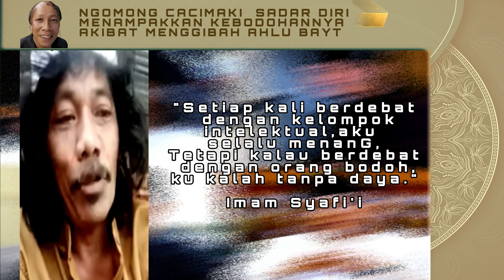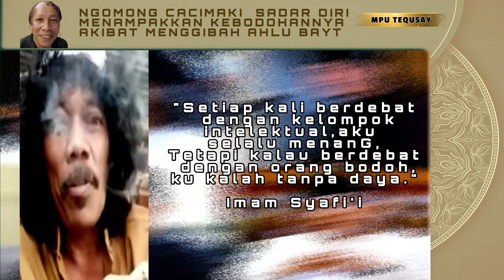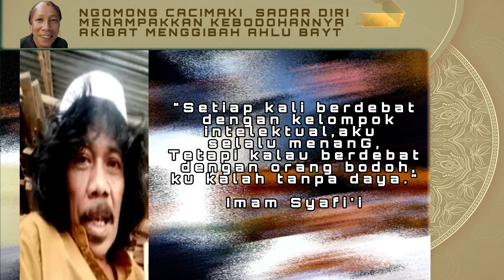KAKE BAIDOWI MAKIN ANEH❗️ AKIBAT MENGGIBAH AHLU BAYT, WONG DESO TIDAK SADAR DIA GA NORMAL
BANYAK YNG KENA AZAB AKIBAT MENGGIBAH AHLU BAYT , ORG TOLO KOK MINTA DI LAYANI DEBAT, SAMA SAJA IKUT BUEGGO, GAK SADAR INI SUDAH TUA PEKOK  MBAH BAIDOWI  WONG DESO SEINTlNG JANCUK  BIKIN RIBUT INDONESIA SAJA, GAK MALU APA  KELAKUAN GA JAUH BEDA DG TIJ HARI INI MASIH EDAN, MBAH GIMBAL,LUBIS 212,GUS ARYA,FUAD PLERED, IMADUDIN USMAN,DKKNYA
ORG GAK MELADENIN KALIAN KOK MARAH ..DASAR COBA LIHAT HABIB BAHAR SMITH  DAN HABIB RIZIEQ SHIHAB DAN HABIB  LAINNYA MEREKA GA GUBRIS KALIAN. CUKUPLAH PARA YUTUBER ECEK2 SAJA MBAH MBAH TUA BEYDOWI  LU WARAS? GULA GULA BACOD